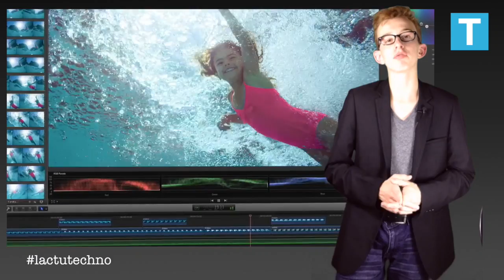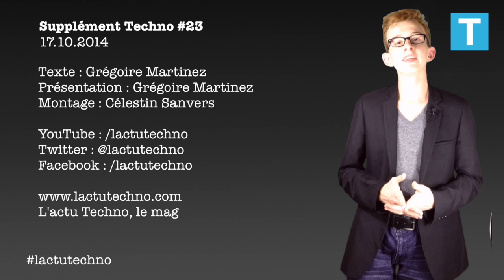Supplément Techno #23 : iPad Air 2, OS X 10 10 Yosemite et Apple Pay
Dans l'actualité de ce vendredi 17 octobre, les nouveautés d'Apple : entre iPad Air 2, OS X 10.10 Yosemite et Apple Pay, ont fait le point sur les nouveautés.